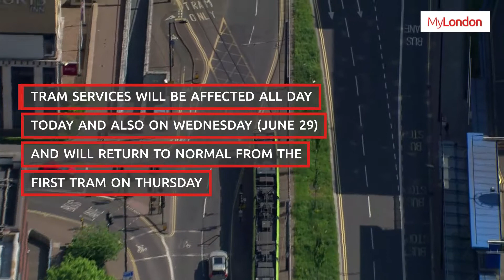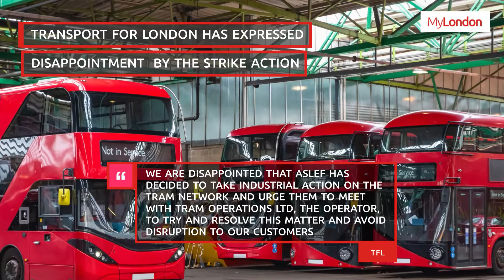severe travel disruption takes place across South London due to fresh strikes